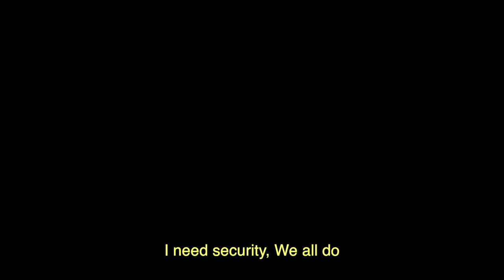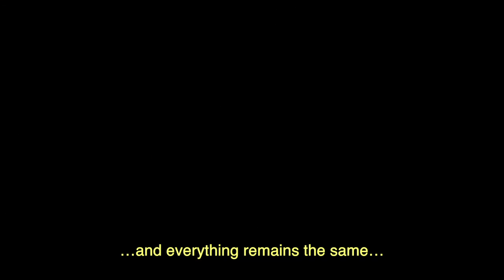FINALTODOSIGUEIGUAL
Es un trabajo de estudiantes sin animo de lucro.